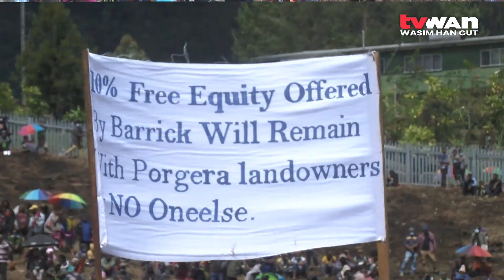PM Visits Porgera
Prime Minister James Marape has assured Porgera Mine landowners in Enga that they will not be left behind in extraction and development of their resources when he visited Pogera last Friday.